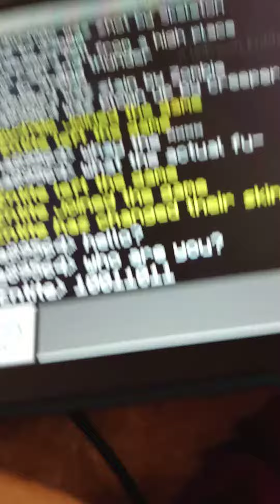A Strange Minecraft Occurrence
I'm super confused about this my brother and I were playing Minecraft and noticed someone named "A unknown Entite" was spawning in underground I noticed the name tag eventually and my brother and I dug to try and see if there was an actual player under the spawn point and then they ended up glitching from underground to above ground and when I tried to talk to them and ask who they were they sent what I thought looked like binary code but when I tried to decode it nothing worked soon after they said something backwards in caps and I noticed they said "THE GAME IS BROKE" which just further confused me then we decided to to see if the numbers they sent in the chat were coordinates and we teleported to those coordinates which didn't work too well because the distance caused the terrain to have issues loading but for a split second there was what looked like a mountain and a chest at the coordinates according to my brother after that the game ended up crashing completely unable to load the terrain it may have just been a prank or a troll from a hacker but it was definitely confusing and when I went to check the video I got I noticed my headphones weren't working I tried repeatedly to get them to work but they still aren't working which was pretty odd timing tbh